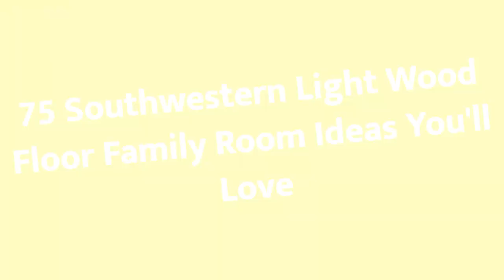75 Southwestern Light Wood Floor Family Room Design Ideas You'll Love ✅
Browse southwestern family room ideas and discover southwest decorating and design inspiration for your next remodel or update, including southwestern color, layout and decor options.

0:00:00 - Intro
0:00:12 - Southwestern Light Wood Floor Family Room Design Ideas You'll Love: Inspirations 1 to 25
0:01:41 - Southwestern Light Wood Floor Family Room Design Ideas You'll Love: Inspirations 26 to 50
0:03:23 - Southwestern Light Wood Floor Family Room Design Ideas You'll Love: Inspirations 51 to 75